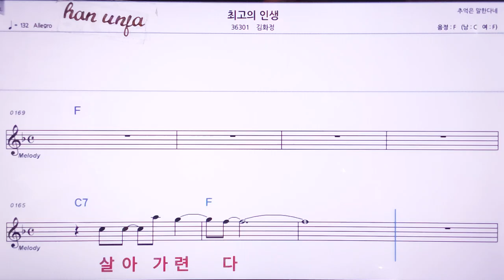💖최고의 인생/김화정 👍MR,노래방, 악보, 코드,Karaoke With Sheet Music